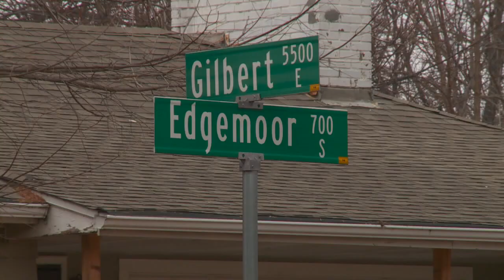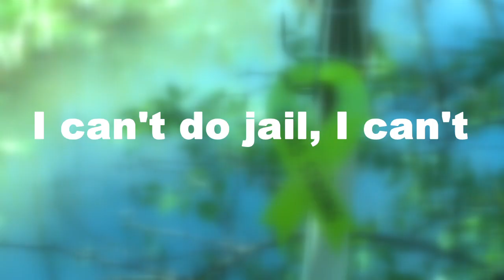Lucas Hernandez Single Topic News Coverage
KAKE News Staff